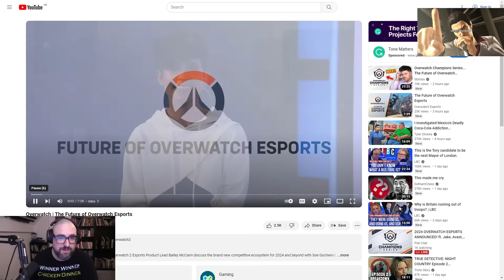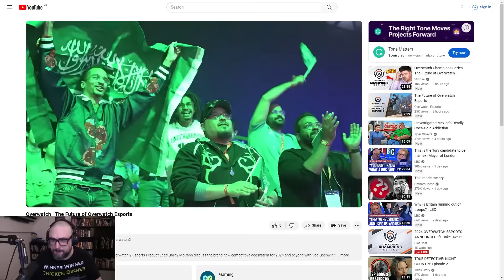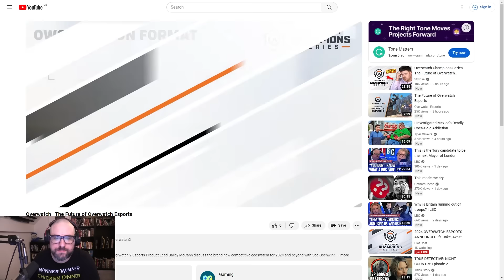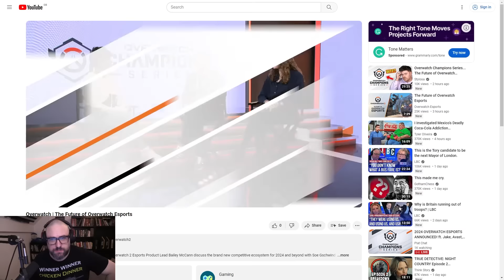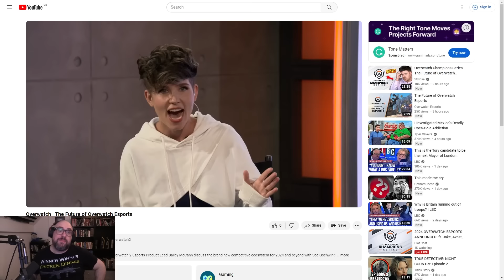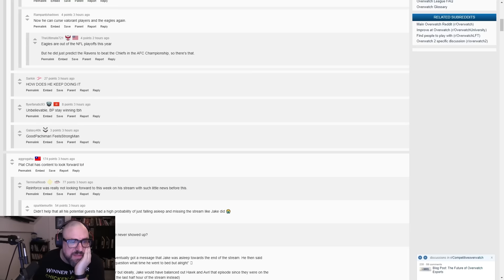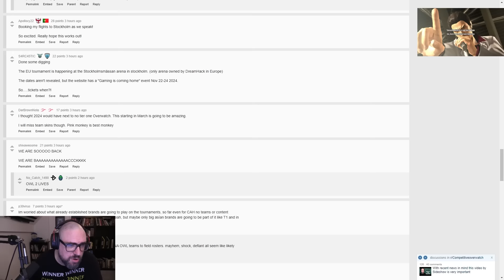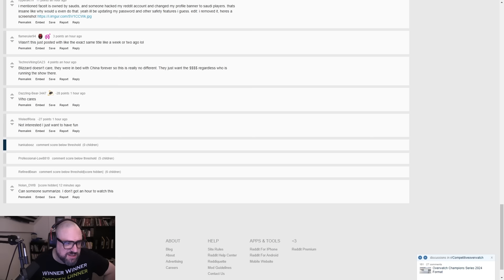The Future Of Overwatch Is Saudi